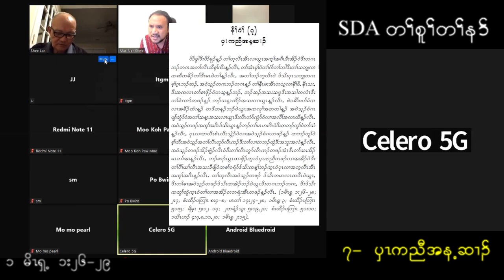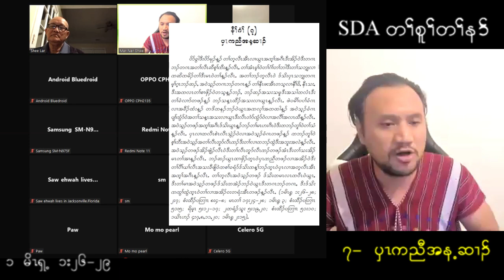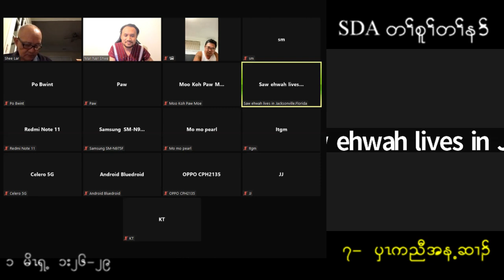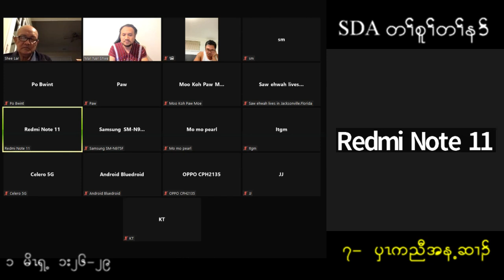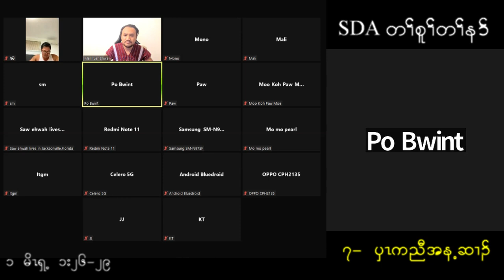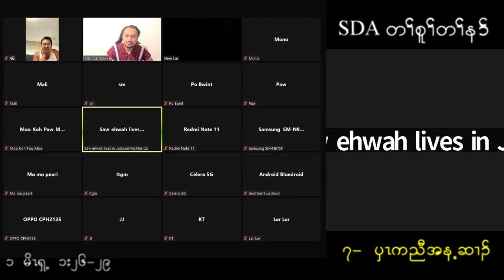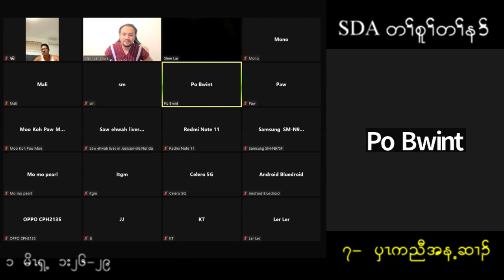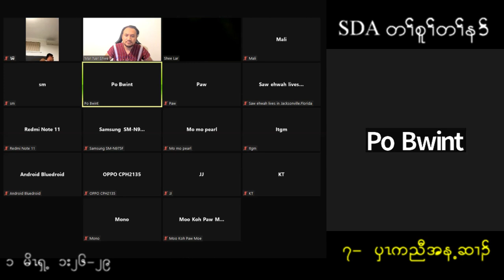SDA Fundamental Belief 7b